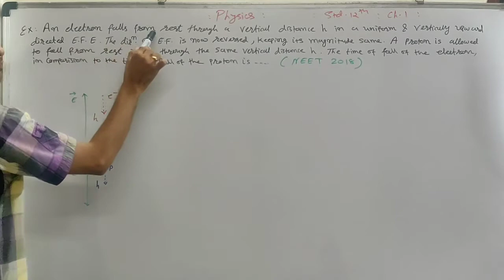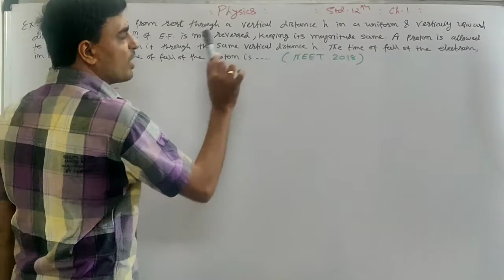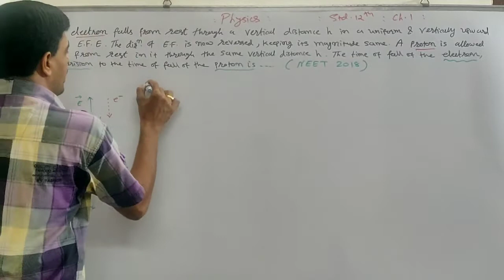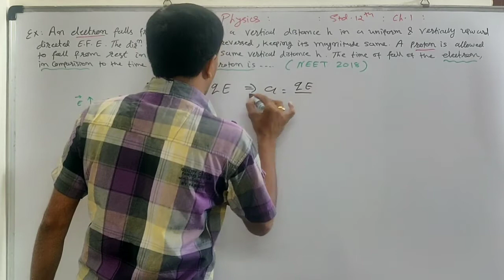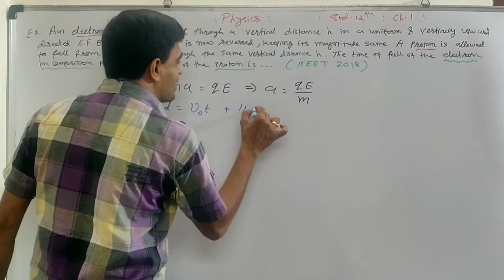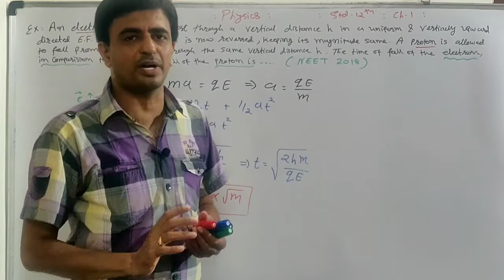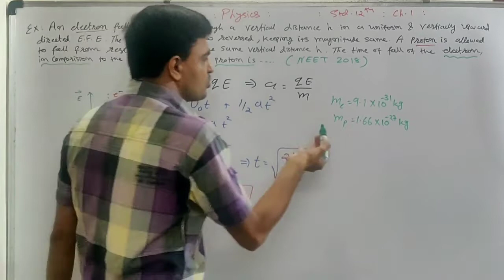crack JEE NEET |Physics|12|1|@Dipak Purani